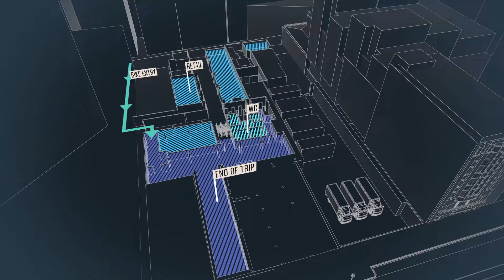405 Bourke Street, Melbourne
ISPT Property and Brookfield's 405 Bourke Street development, now under construction.

Designed by Woods Bagot, the 39 level building provides 31 office floors of Grade A office accommodation for anchor tenant NAB and also includes three levels of retail.

405 Bourke is targeting a 5 Star Green Star and 5 Star NABERs Energy and 4 Star NABERs Water ratings.